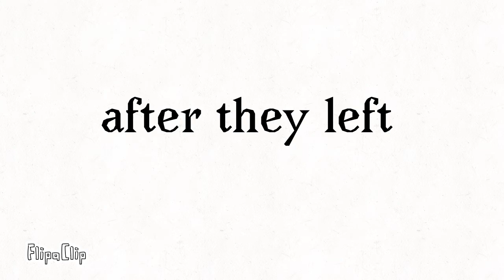T-rex x Allosaurus ep 2 | sizes at the end are wrong